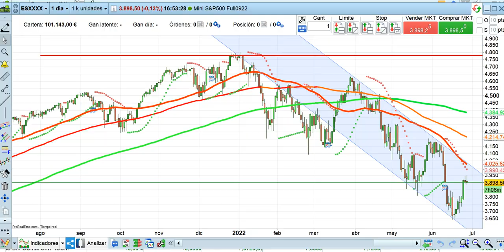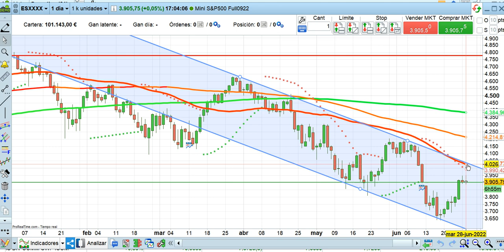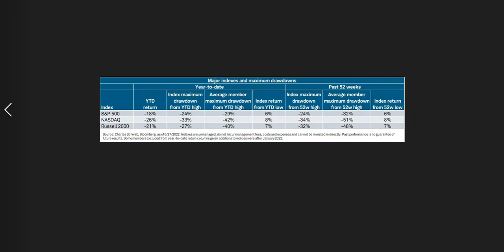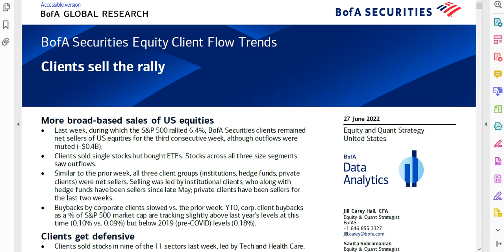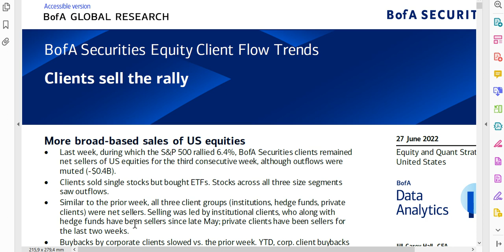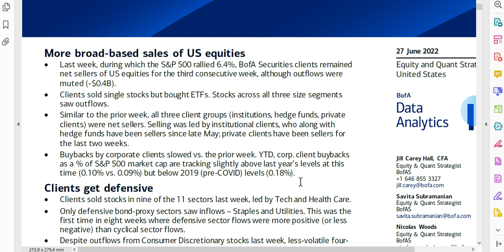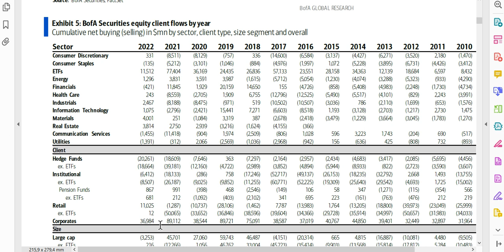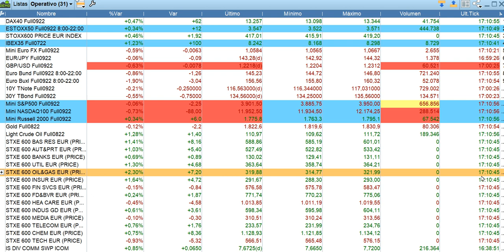Crónica cierre bolsas y economía 28 6 2022 serenitymarkets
Crónica cierre bolsas y economía por José Luis Cárpatos 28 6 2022 serenitymarkets